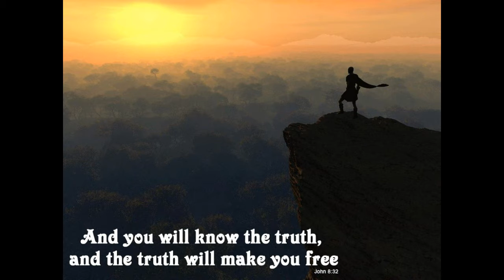Where Do You Get Your Protein From On A Raw Vegan Diet? - Owen fox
Know Thyself
Love Thyself
BE Thyself

Namaste & love,
Owen!